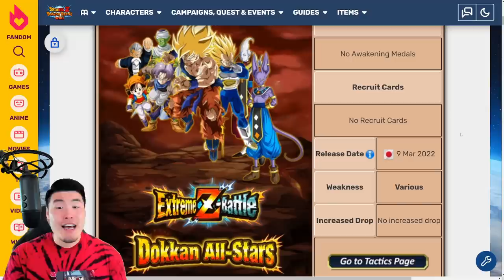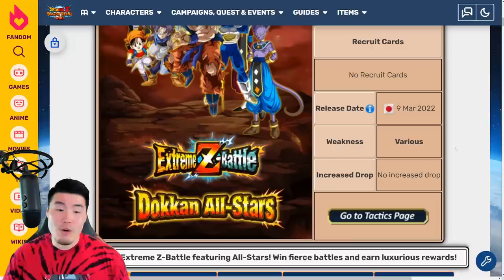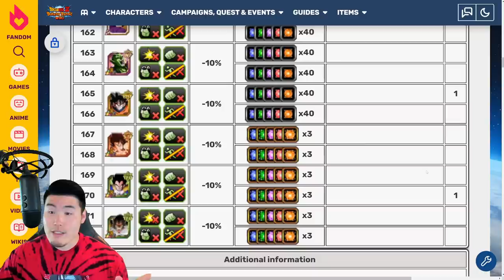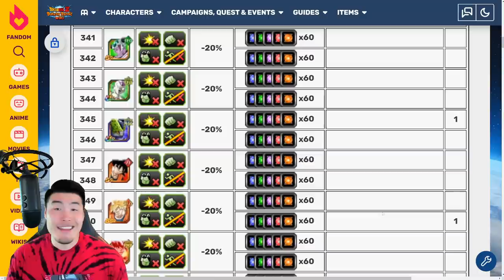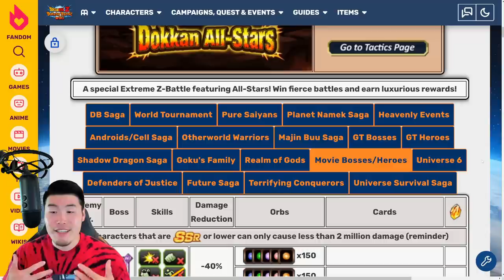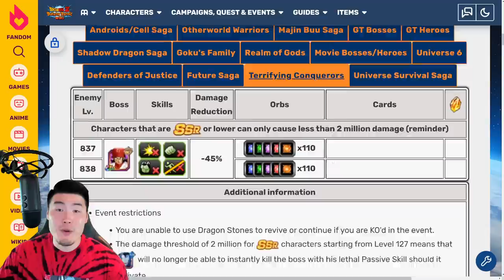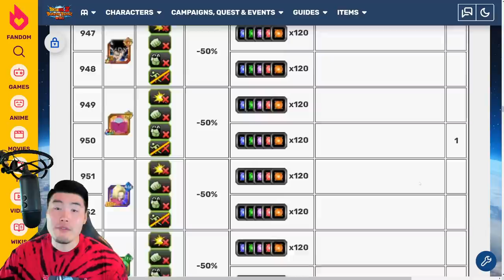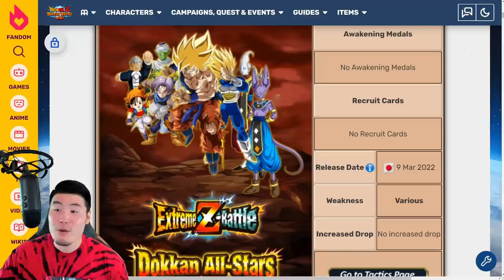277 FREE STONES?! WHAT IS THIS EVENT?! "Dokkan All-Stars" Extreme Z-Battle FULL Breakdown!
This might just be the BEST event we've ever had in the history of this game.